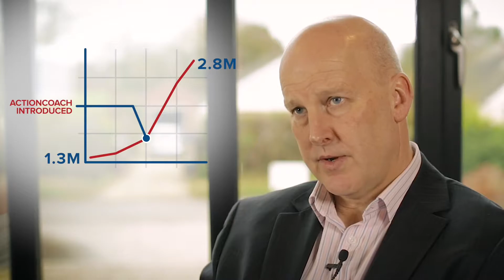Nick Ruddle Action Coach Results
If you're not currently getting everything you want from your business then there's obviously room for improvement. Get in touch today for a free 1 on 1 session.